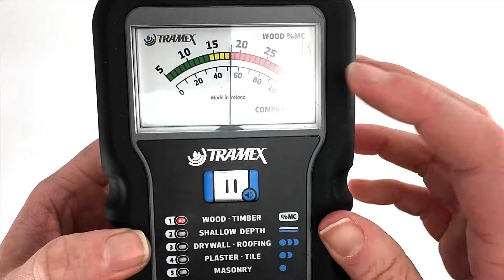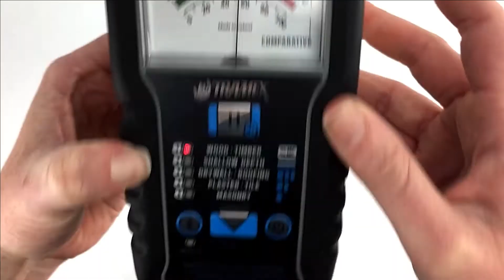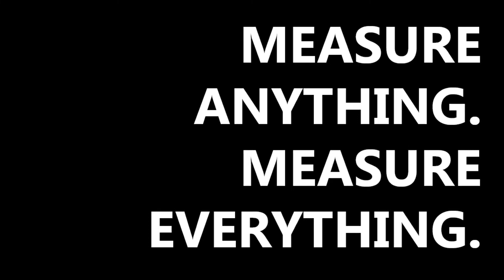How To Use The Tramex ME5 Calibration Check Box (CALBOXME5)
In this video, an Instrument Choice Scientist demonstrates how to use the Tramex ME5 Calibration Check Box (CALBOXME5).

Contact an Instrument Choice Scientist;